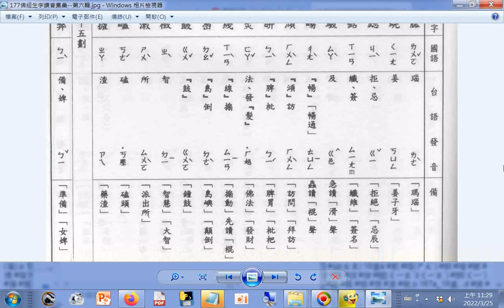查台語、閩南語讀音_14畫...e 蓏 蜣 跽 銛 馺 畼(ㄔㄤˋ) 澒(澒-項+頃)(ㄏㄨㄥˋ)睤(ㄅㄧˋ)...鼓#(桎+攵)(ㄓˋ) 潄(漱)...15畫a#弊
睤(ㄅㄧˋ) #(髪-友+火)(ㄈㄚˇ) 綫(ㄒㄧㄢˋ) 嶌(鳥+山)(ㄉㄠˇ) 鼓 #(桎+攵)(ㄓˋ) 潄(漱) #(山+盖)(ㄎㄜˊ) 摣(ㄓㄚ) 15畫a 弊 p.177b_佛經生字注音與註解(釋提仁主編 國語與臺語適用全冊六輯 06佛經生字讀音集彙 第六輯) Learning Taiwanese